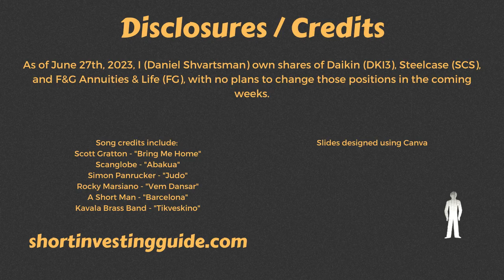How to Find a Stock: Random and Top-down Methods - A Short Investing Guide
Finding a good stock idea can be like finding a needle in a haystack. But as a beginning investor, we can be open to finding ideas in any which way, since the key is to learn how to research and understand them.

In this video, we talk about two last ways for beginners to find stocks: random methods and a top-down approach. They are polar opposites - one is the equivalent of throwing darts at a wall, while the other takes a big idea and focuses it on a company.

I explain what the two methods are, and then give examples from my investing career to connect to the methods.

• 0:50 - Random methods
• 2:10 - An example of researching a random stock
• 4:00 - Top-down stock picking
• 4:35 - Top-down stock picking example #1
• 5:30 - Top-down stock picking example #2
• 7:20 - Challenges with top-down stock picking

Check out shortinvestingguide.com or this Youtube channel for our full set of 5 ways to find a stock.